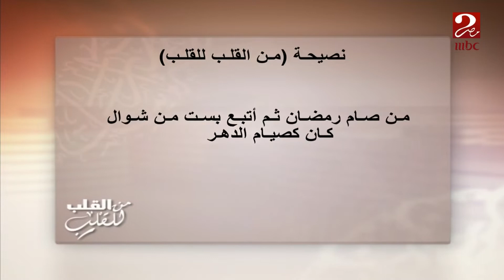نصيحة من_القلب_للقلب لعيد الفطر المبارك